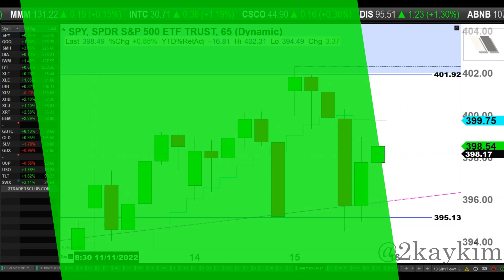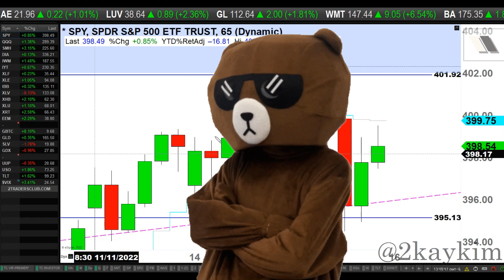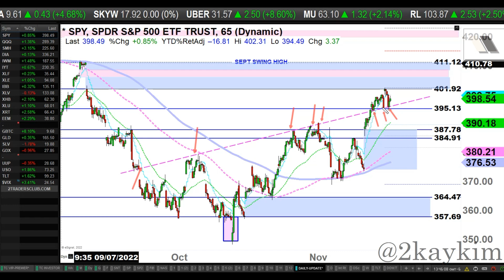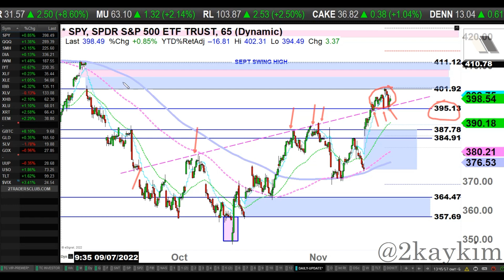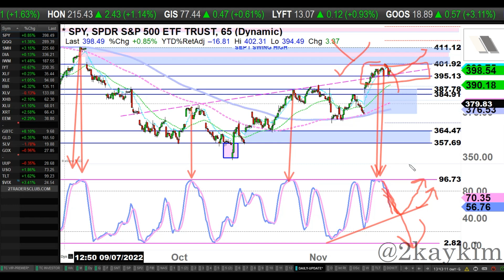S&P 500: The War Has Begun | Kay Kim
*Tonight's Analysis:
Market fluctuates today after tagging the 400-level. The bears do not want to give up 400-410 gap area and the bulls must reclaim it.  Who will win this war, and who ever wins, they will be rewarded handsomely for the remainder of this year.

*Videos:
Mondays, Tuesdays, Wednesdays & Thursdays unless the market is closed.

*Why 65-Min:
There are total of 6 hours and 30 mins of trading sessions each day. If you set it as an 'hourly' chart, the last hour candle will be consisted with only 30-min worth of data.  So, to make all candles equally proportioned,  set it to 65-min.